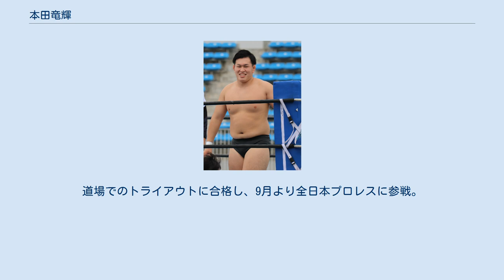本田竜輝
本田 竜輝（ほんだ りゅうき、2000年2月11日 - ）は、日本の男性プロレスラー。
東京都町田市出身。
全日本プロレス所属。
 自由ヶ丘学園高等学校時代からアマチュアレスリングを始め、2016年にインターハイ団体、2017年にインターハイ団体（120kg級）・個人（96kg級）、および第72回国民体育大会（少年グレコローマンスタイル96kg級）に出場。
高校卒業を間近に控えた2018年2月、WRESTLE-1ゴールデンルーキープロジェクトに応募し合格。
4月よりWRESTLE-1に入寮し練習生となる。
 同年9月2日、横浜文化体育館大会で一とタッグを組んで、三富政行&土方隆司とのタッグ戦でデビュー。
9分5秒、フェイスロックで敗北。
 2019年2月、後楽園ホール大会で右肩を負傷し欠場、6月の後楽園大会より復帰。
 2020年4月1日、WRESTLE-1の団体活動停止にともないフリーに。
8月15日、全日本プロレス後楽園大会に来場し、大森隆男に参戦を直訴。
道場でのトライアウトに合格し、9月より全日本プロレスに参戦。
 2021年1月1日付けで全日本プロレスに入団。
同月10日より、試練の七番勝負 〜高校からレスリングを始めた僕が、老舗プロレス団体に飛び込みで参戦を直訴し、正式入団を果たしたのちに、トップ選手への階段を登るための 試練の七番勝負〜が開始された。